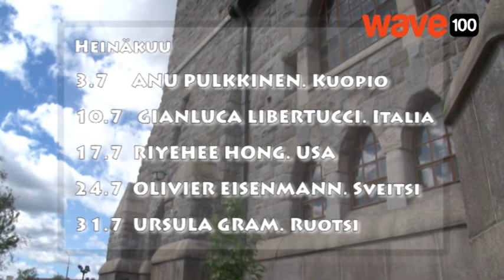Tampereen tuomiokirkko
Esittelyssä Tampereen tuomiokirkko.